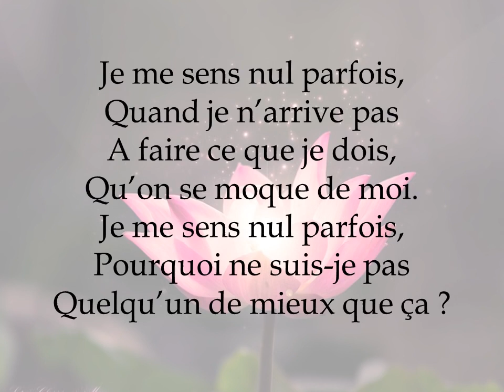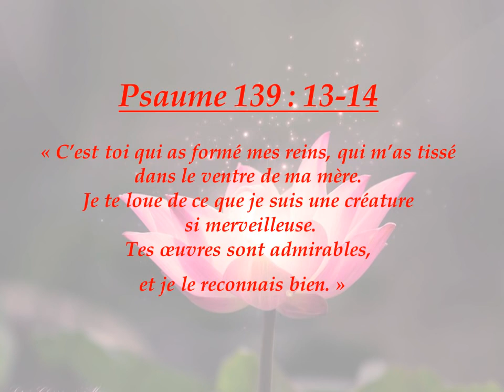TU AS VOULU DE MOI - Lise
Source : chaîne YouTube - ''Chants de louange interprétés par Lise ( 赞美诗歌 )''